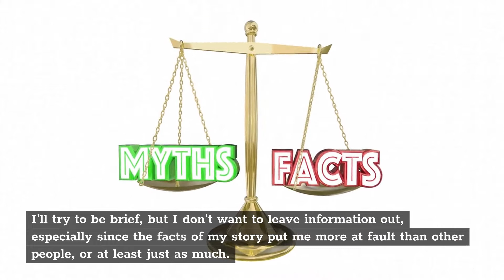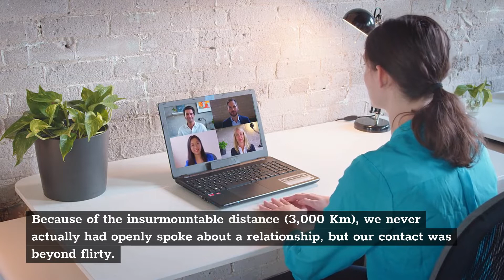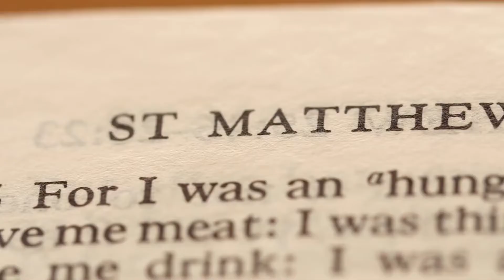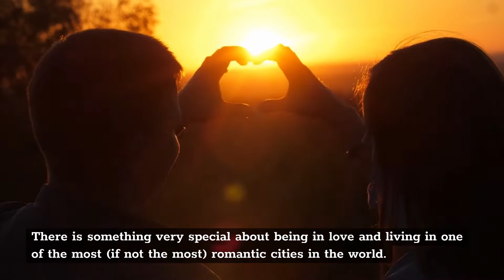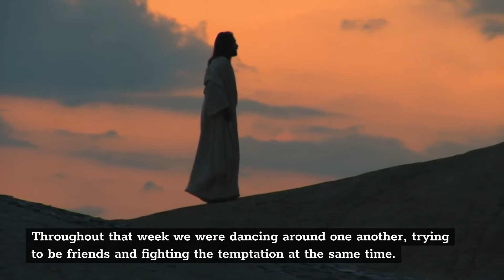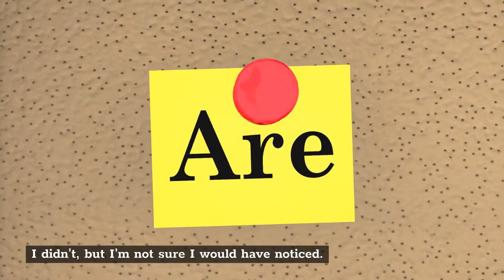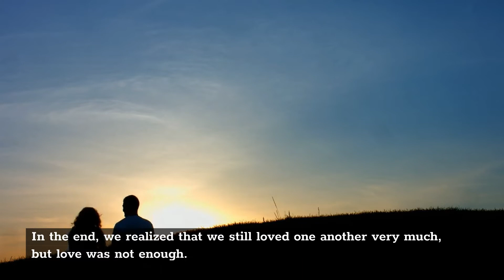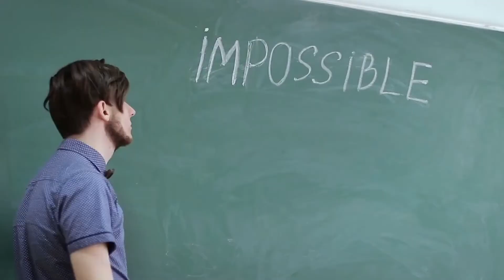The Girl I Wanted Never Want Me That’s Where My Life Became A Disaster (Reddit Cheating)